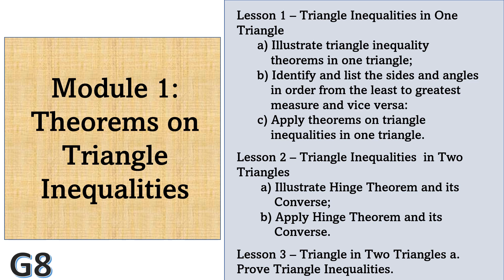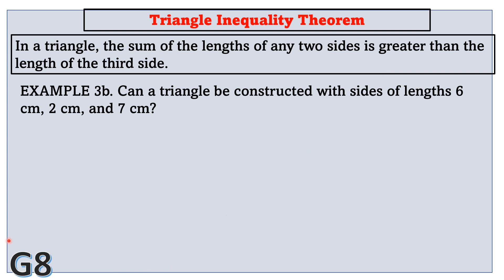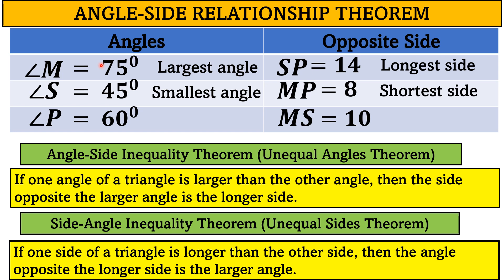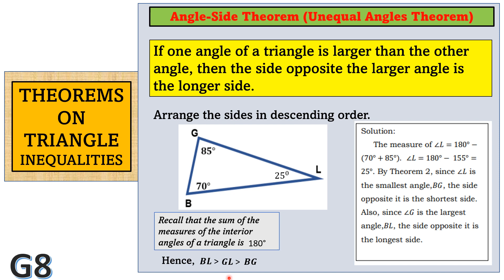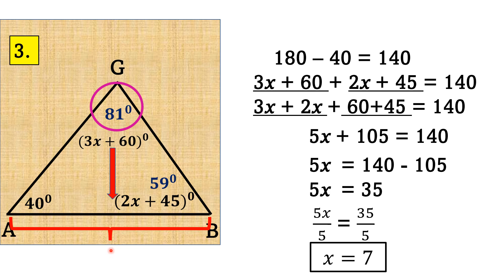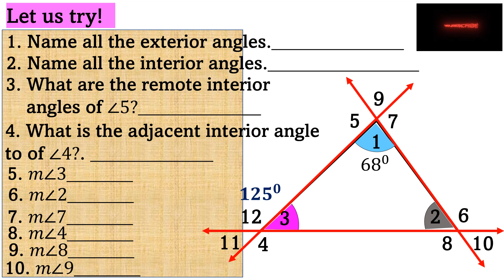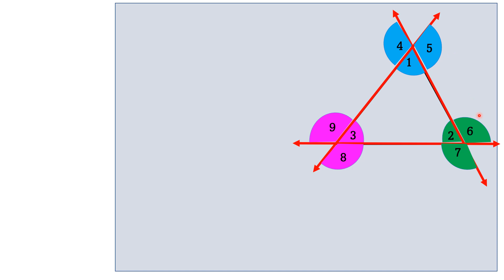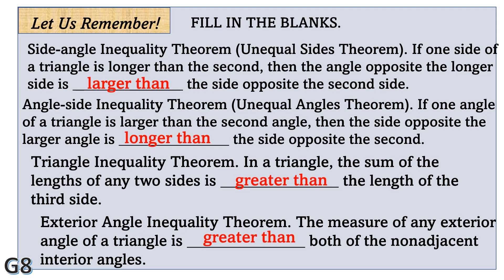Grade8 Q4 Module1 Lesson 1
Triangle Inequality Theorem, Angle-Side Inequality Theorem, Side-Angle Inequality Theorem, Exterior Angle Inequality Theorem